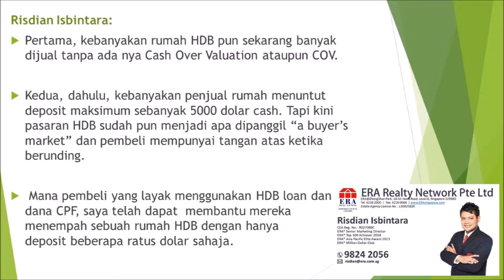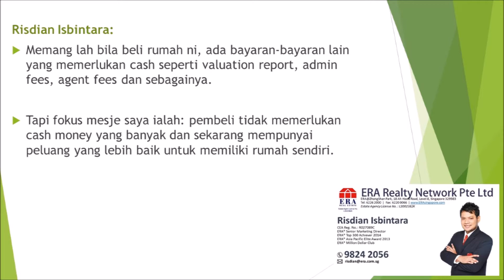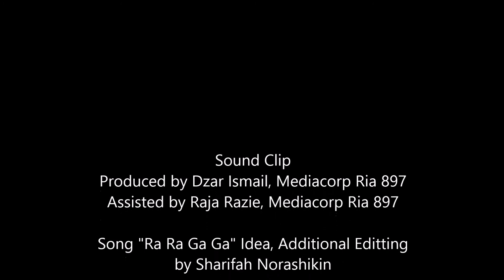Tips Hartanah bersama Risdian Isbintara (ERA) di Radio RIA 897FM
Topik: Beli rumah resel (di tahun 2015)  tidak memerlukan cash money yang banyak. Harga rumah sudah pun turun.

Property Tips with Risdian Isbintara (ERA), Radio RIA 897FM.
Topic: Buying a resel HDB flat does not require high amount of cash.